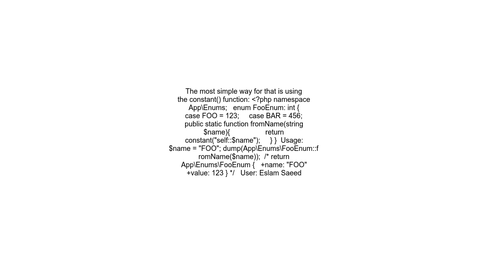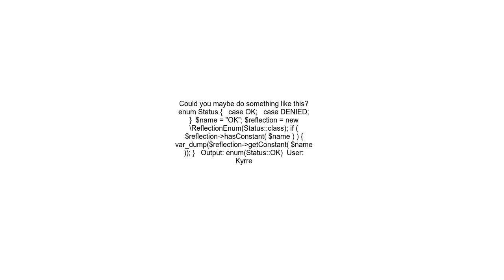Getting an PHP enum from dynamic name